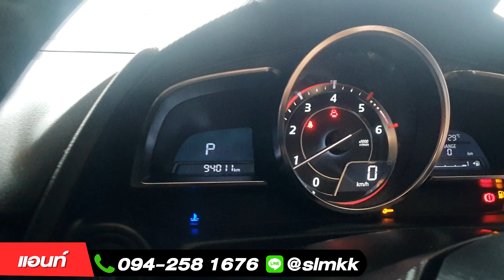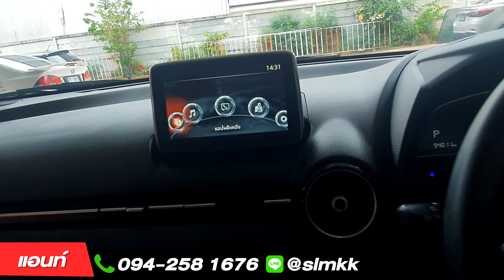🔴Mazda 2 1.5 Skyactiv 2014 ช่วยดาวน์ถึง 10 %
Mazda 2 1.5 Skyactiv XD Sports High Plus (Hatch) 2014

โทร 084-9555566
Line @slmkk